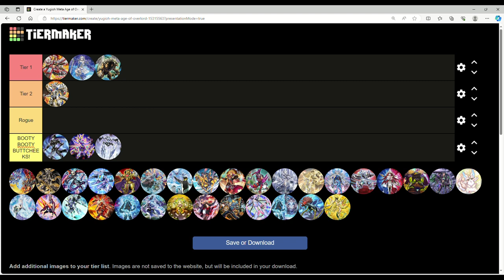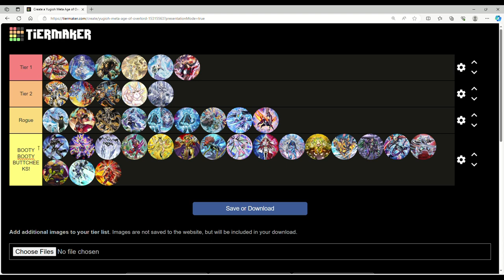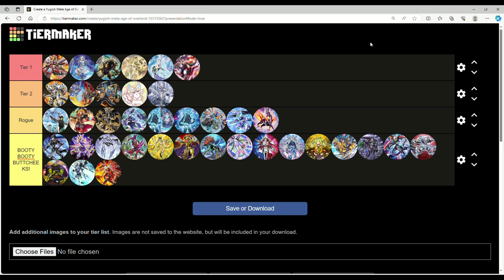MOST DIVERSE META EVER! Yugioh Meta Tier List POST YCS INDY